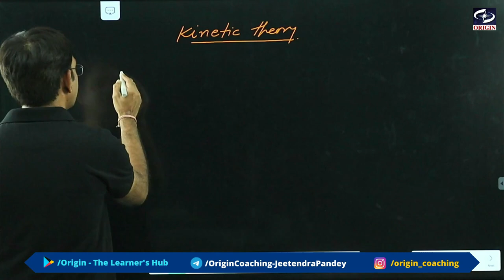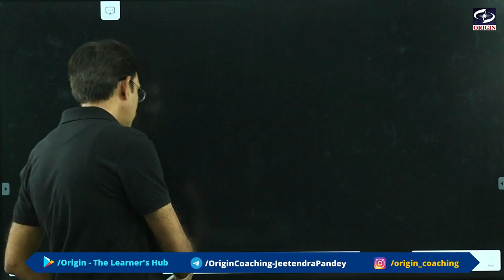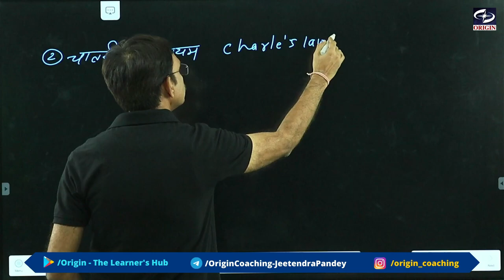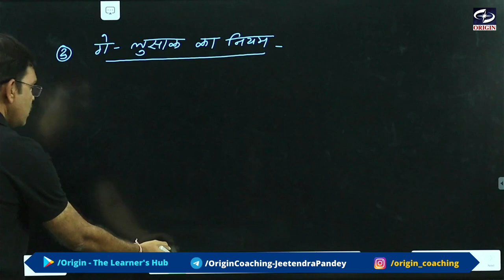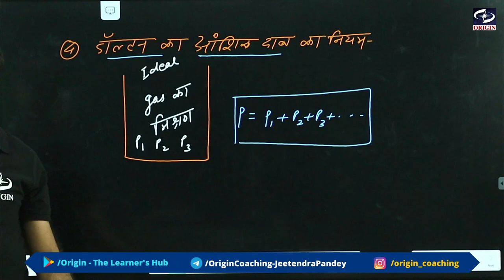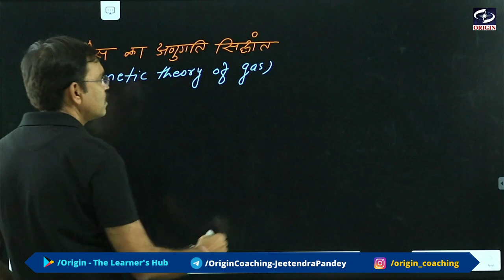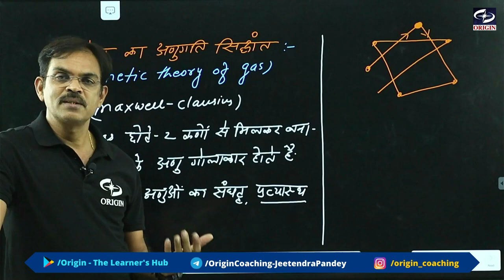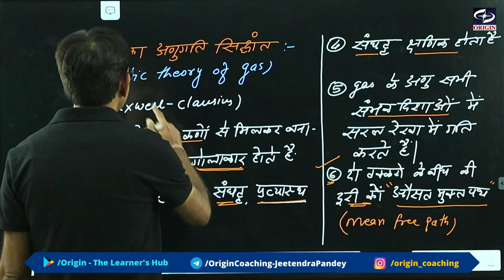Kinetic theory - 1